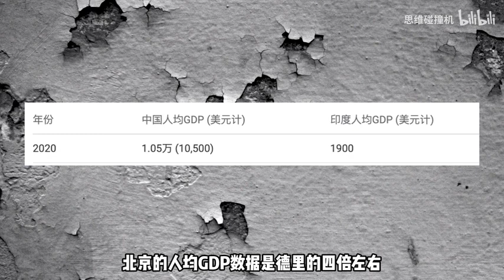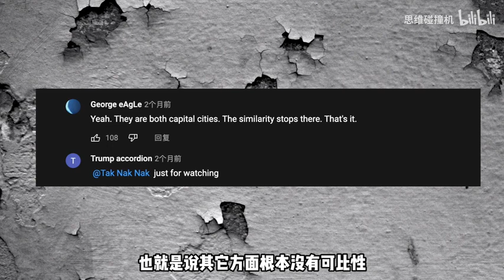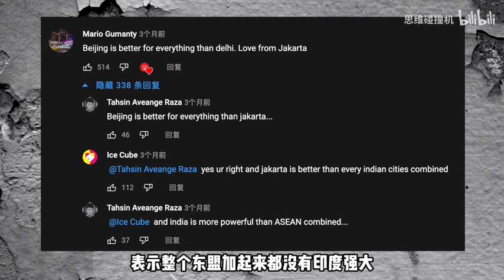虽迟但到！印度网友再次制作北京德里对比视频，想证明两城市差距没那么大，结果惨遭各国网友打脸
很多印度人踏实干活不行，吹牛皮的功夫却是极佳的，各大视频网站都充斥着一些印度人大放厥词的视频和评论，而作为北方的邻居则是主要被针对的对象。近日，某印度网友可能是想证明德里和北京的差距不大吧，所以制作了一个北京和德里的对比视频，但很快这则视频就被评论区的各国网友打得脸都肿了，绝大部分网友表示把德里和北京放在一起就是离谱